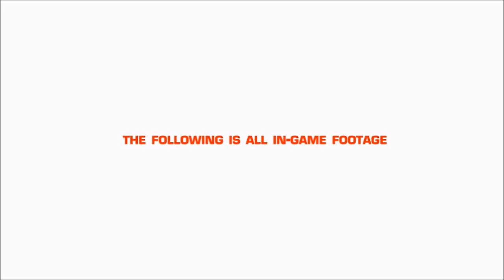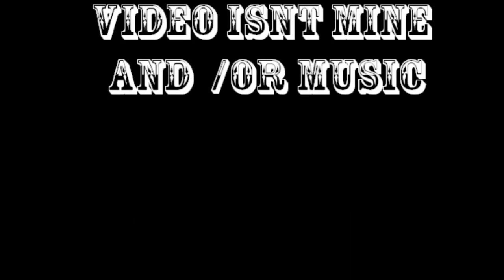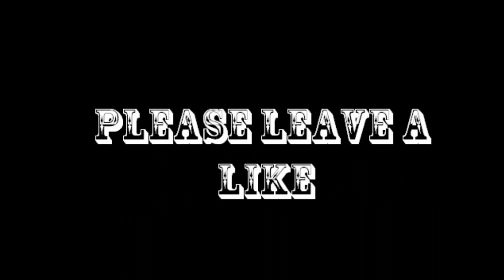My Top 5 Parkour Games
just my opinion of cool parkour games.

i left the infamous games out beceause they are only for playstation 3